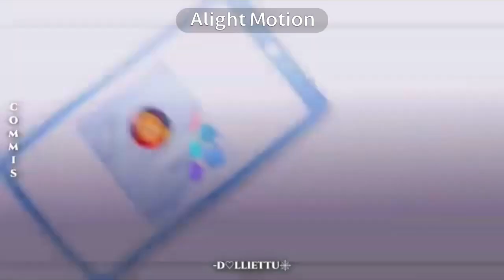I will never forget you ☆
@elle.and.jesus1 @Yuiii @☆ rii ☆ @BUSSYDESTROYER3000 @doveii @mocha.quitxsq @—爱 · Energy! 彡 (break thingg)
Nose cr: sorabells